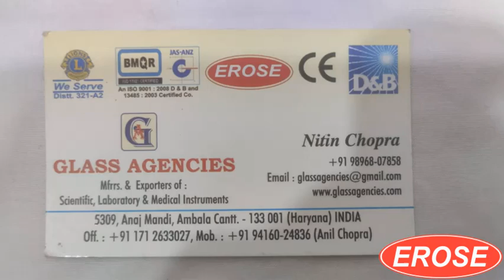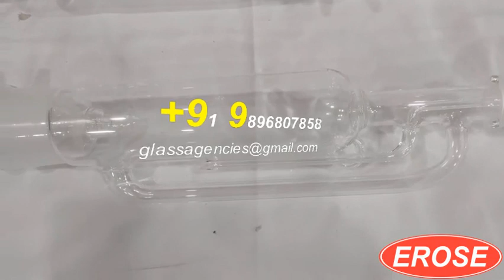Soxhlet Apparatus 500 ML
GLASS AGENCIES, Ambala Cantt, INDIA are Manufacturer, Exporter, Supplier, Dealer, Trader, Distributor & Wholesaler of Soxhlet Apparatus 500 ML under EROSE Brand.

5309, Anaj Mandi,
Haryana
INDIA